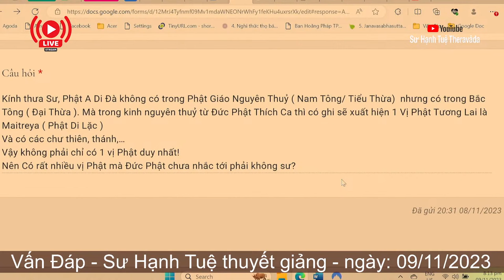2392. Có nhiều vị Phật chưa được Đức Phật nhắc tới?